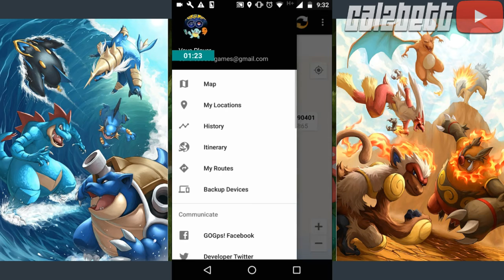Pokemon Go New Version 0.53.1 Joystick Hack For Pokemon Go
✌Cazlbett 😤✌